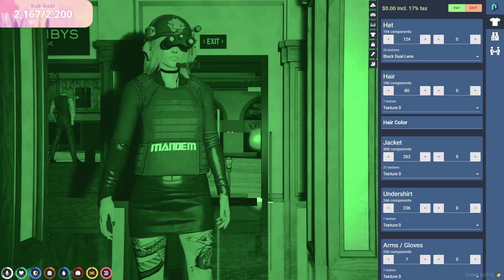Her genius knows no bounds 😲 | NoPixel 3.0 GTA RP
Viviana is a roleplay & variety game Twitch streamer. She plays Grand Theft Auto V roleplay on GTA RP server ''NoPixel'' as fiery femme fatale crim character ''Lana Valentine.'' She also has a cop character and is a cadet for the SDSO as ''Gianna Guidetti.'' Which is a former Jersey Shore contestant trying to make it as a police officer.

Some of the games Viviana plays:
Valorant
Overwatch
Dead by Daylight
Fortnite
Minecraft
VRChat
Phasmaphobia
Red Dead Redemption
Resident Evil
The Sims
Apex Legends
Fall Guys
Roblox
Wizard101

Viviana also makes music as Lana Valentine. She's featured on ''STBU'', a NoPixel song with Wuchang Records artist ''Valentine Dalla''. You can find it on Spotify and Soundcloud.

Lana is currently working on more music! A track with Wuchang Records' ''The Bimbos'' will soon be released. It's a playful song called ''Game Over.'' P Money will also feature Lana on one of his upcoming tracks for his NoPixel album. The song's theme will be about setting up and executing a heist. Lana is also featured on a soon to be released Tommy T x SparkyKNE track.

CHARACTER BACKGROUND INFORMATION

Lana Valentine is a very passionate, strong-willed, loud (and proud) femme fatale. After years in the city of Los Santos she found her place as a gang member in ''The Mandem.'' Her journey in the city has led her to create many friendships, connections and also some enemies. When someone earns Lana's respect and friendship, she's very loyal and protective over them. Lana used to be a bit more impulsive and aggressive but she's matured a lot and grown as a character. However, if you hurt, threaten or cross one of her friends she will pop off!

Currently Lana is being considered  as a potential ''watcher'' by Jacob Harth. Lana was also one of the winners of a Cerberus Internship contest. With ''Vent with Lana'' she gives therapy ''so bad'' it's good and creates even more chaos. She also decorates houses as ''LV Designs.'' She's is a certified hacker, driver, shooter, gang member and business woman!

Lana also organizes events. Burning Mandem, Cinco de Mayo, several ''420''  events and the Mayor Denzel election campaign events are some of the more notable ones Lana has organized.

When Lana first arrived in Los Santos she was taken under the wing of the former Ballas. Which was the most notorious South-Side gang at the time. It was under their wing that Lana learned how to do crime in the city. She was offered to join them but declined and decided to stay solo. Lana also developed friendships with several Chang Gang members & did a lot of criminal activities with them in NoPixel 2.0.

Some notable Lana Valentine connections and friendships:
Jack ''Cookie'' Cortair | Played by Jack
Alabaster Slim | Kyle
Lang Buddha | Buddha
Claire Seducer | Bananabrea
Gazpacho ''Spachi'' Prince | Doug
Taco Prince | Taco
Guy Jones | Knotty
Randy Bullet | RatedEpicz
Alan Kyles | Chelb
Sai Carter | Baysk
Vinny Pistone | Shotz
Four Tee | Crystalst
Carmella Corset | Carmen
Ray Mond | Valkyrae
Salem Barghouthi | SgtApollo
Liz Anya | alexhasg2g
Violet van Housen | Lyndi
Bryce Miller | TheLGX
Uchiha Jones | Cyr
Tommy Tate | Zerkaa

Want to know more about the Lana character?

Fun fact! Viviana is also a co-founder of ''The Angels'' as ''Griselda Ambrose.''

Lana's gang, ''The Mandem''

And Mandem Associates

I do not monetize this channel. It's a fan channel dedicated to Viviana! I will delete any clip or the channel itself at Viviana's request.